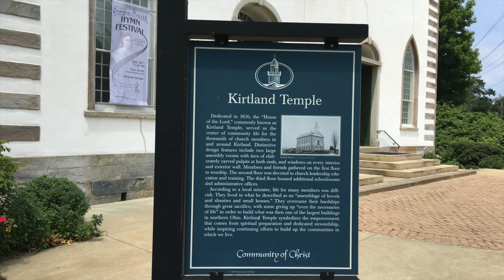Historic Kirtland Ohio and Temple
Newel K. Whitney Store
Visit the Newel K. Whitney general store, restored to its 1830 condition. Joseph Smith lived here for a time and established the School of the Prophets in one of the upper rooms.

Newel K. Whitney and  Elizabeth Ann Whitney Home
Discover the hospitality and charm of Kirtland while visiting the historic Whitney home.

Kirtland Sawmill
Nestled within the beauty of historic Kirtland, the reconstructed Kirtland Sawmill demonstrates how timber was cut in the 1830s. This mill cut much of the timber for the woodwork in the Kirtland Temple.

Kirtland Temple
In an August 1833 revelation, the Lord commanded the Latter-day Saints in Kirtland, Ohio, to “commence a work of laying out and preparing a beginning and foundation of the city of the stake of Zion here in the land of Kirtland beginning at my house.”1 For the next three years, the Saints consecrated much of their time and talents to construct the House of the Lord, later known as the Kirtland Temple.

🚙This video is part of my 10 week trip across the USA the summer of 2016 from San Francisco to New York City and back.🛣

You will find here videos of the USA, Europe, Japan National Parks, Southwest, Navajos, 2002 Winter Olympics and other Sporting events.

About Me
I am a Photojournalist (visual storyteller), Travel Blogger, vLogger,  Navajo Historian and Online Learning Instructor

I travel the world, do photos and travel reviews for Google Local. I do presentations on Navajo art, history and culture to  schools and businesses.

I have been taking photos since 1980 and  have uploaded over 40,000 photos and videos to  my Google Web Albums.